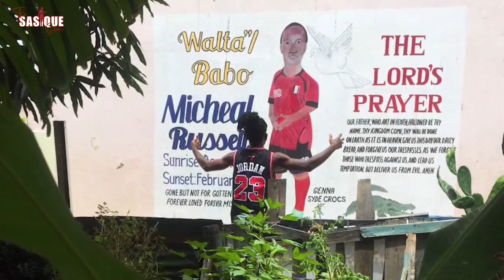The Sasique Show:S1:EP3 |PT:1|AJonii talks Being A Diplomat The Many Hats He Wears His Music Career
The Sasique Show is a captivating blend of engaging conversations and entertaining games, where no topic is off-limits.